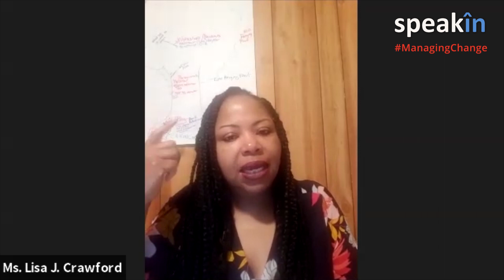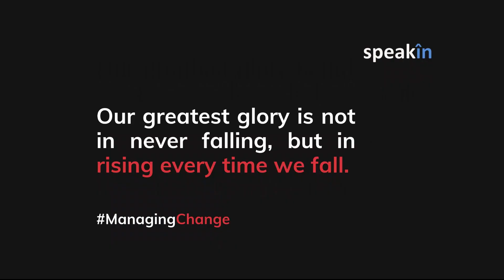ManagingChange with Lisa J. Crawford: Selling During COVID-19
ManagingChange is a series of online webcasts by SpeakIn that brings you the top experts to guide on how to get through this COVID-19 phase.

The COVID19 crisis has resulted in an impact of unprecedented scale over the business across the world. Sales have fallen and overall consumption patterns have drastically changed. In this webinar, hear Lisa J.  Crawford, Noble Design Life Coach and Genuine Sales Expert answer some of the most burning questions on how to make a sale during these times and how can businesses modify their sales strategies to stay in the game.